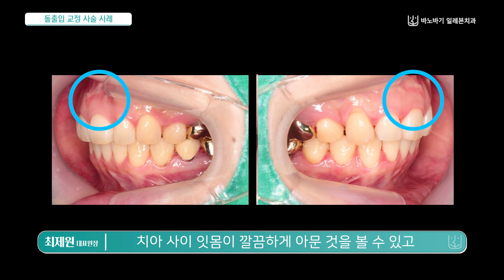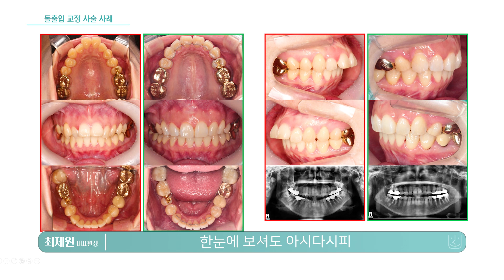위는 넣고 아래는 유지하라? 고난이도 돌출입 교정 사례!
본 영상에 나오신 분은 17년도에 첫 내원하셔서
17.08.03에 급속교정 시술을 받으시고 18.08.16까지 총 12개월이 소요 되었습니다

위에 앞니가 튀어나오고 아래는 반듯한 상태라서 쉽지 않은 교정 케이스였습니다

자세한 내용, 영상을 통해 확인해 보세요😍
영상을 보시고 궁금하신 사항은 아래 댓글로 남겨주시면
원장님께서 직접 답글을 달아드립니다~😊

📍오시는길 │서울 강남구 논현로 521-3 2층, 3층